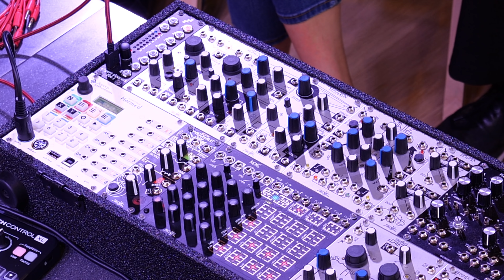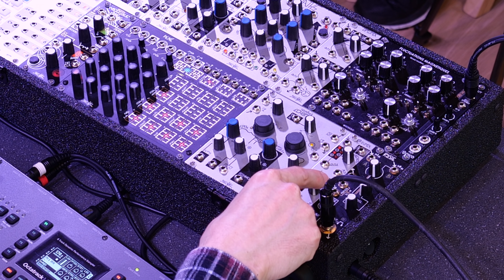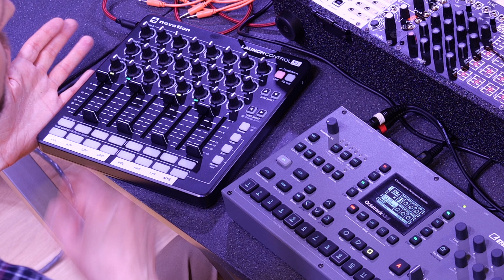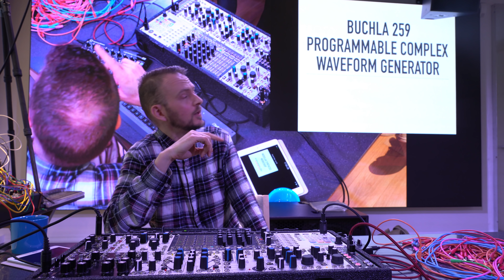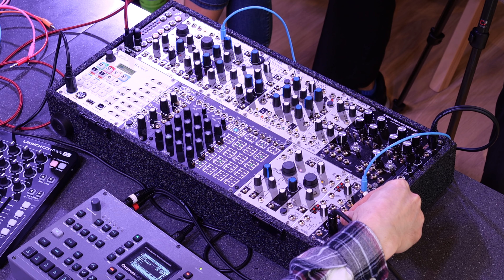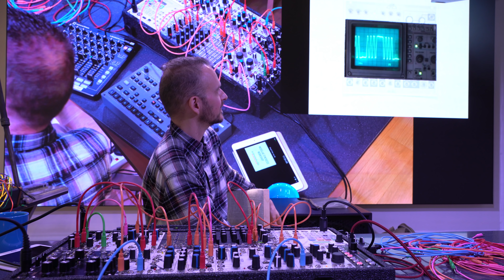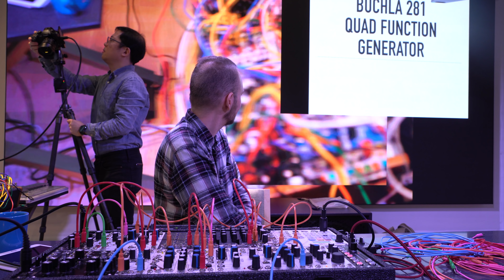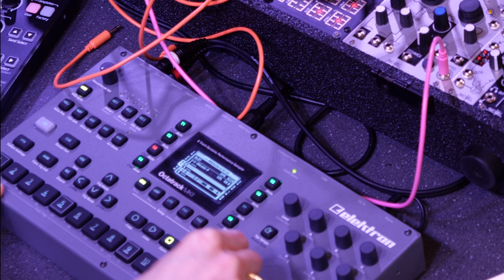Modular Synth Workshop with Kabuki at Animato Audio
Kabuki walks us through his live performance rig which centers around an Electron Octatrack MK2 and Make Noise modular synthesiser. After a short live performances he breaks down his approach to playing live with the eurorack system, then covers three specific topics in-depth:

- The Complex Oscillator Explained: ever since Buchla released the Twisted Waveform Generator, Complex Oscillators have become a staple of West coast Synthesis. We’ll take a look at the unique topography of this oscillator type, and check out some of the typical sounds it can produce.

- Function Generator 101: unlike standard ADSR envelopes, function generators are not limited to providing modulation sources for filters or amplifiers. They can serve as oscillators, slew limiters, comparators and even voltage-controlled clock divider. Let’s find out why a module like Maths is considered the Swiss army knife of Modular Synthesizers.

- Non-linear Sequencing: since the advent of music notation, scores were confined to a horizontal space and read from left to right. Non-linear sequencing is a new and inspiring way to store and retrieve pitches and voltages in a way where the Modular synthesizer almost functions as a musical sparring partner.

This event took place at Animato Audio Store in Sheung Wan Hong Kong and was hosted in conjunction with Unchained Asia.